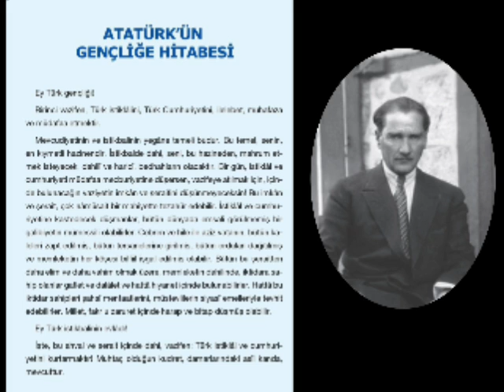Atatürk'ün Gençliğe Hitabesi 20 Ekim 1927 Türkiye Cumhuriyeti 2009 2010